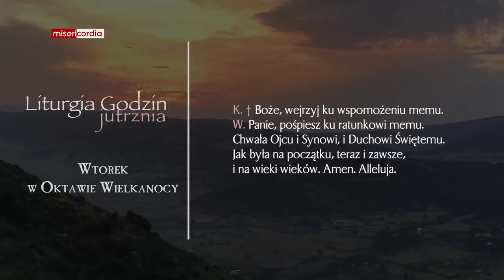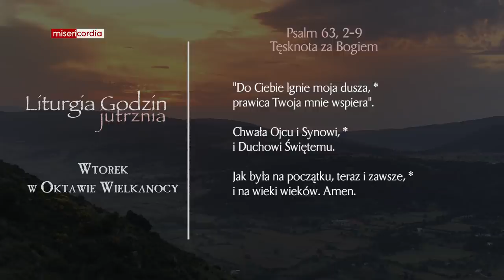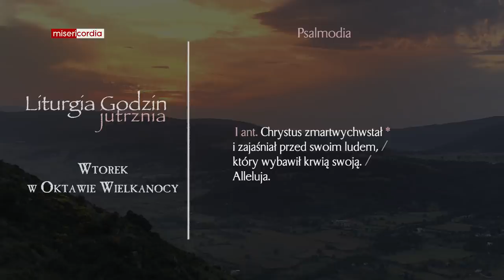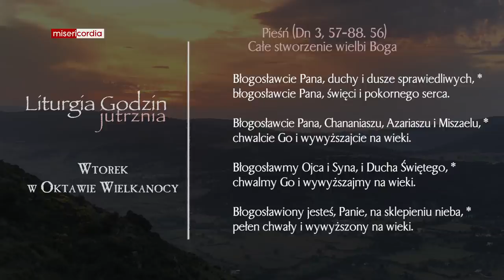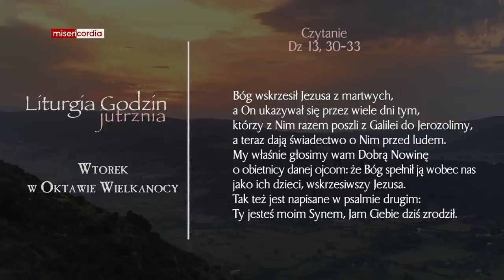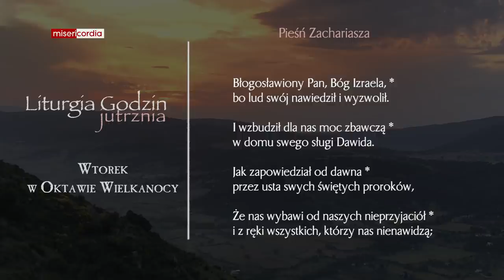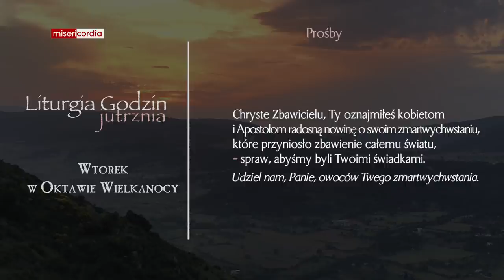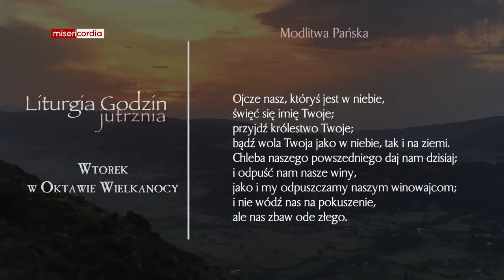Liturgia Godzin | Jutrznia | Wtorek w Oktawie Wielkanocy